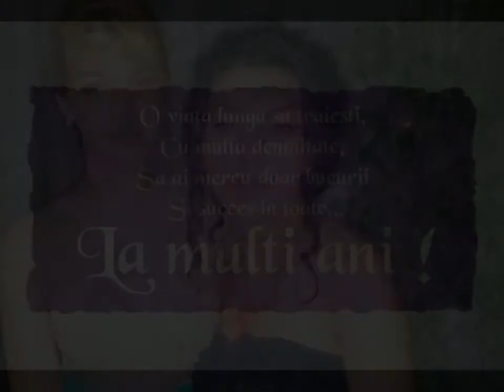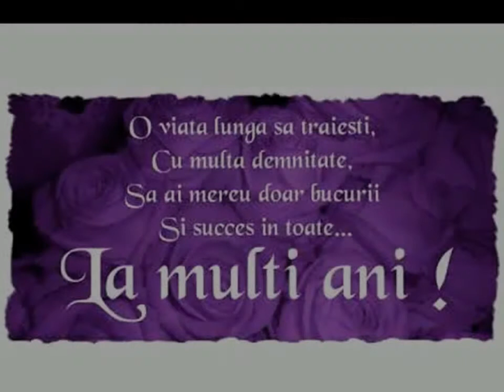La multi ani Georgy !!!!!!!